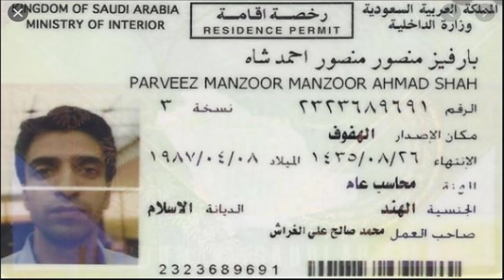Ministry of Labor: Latest Update - Saudi Arabia latest news today in Urdu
Ministry of Labor: Latest Update - Saudi Arabia latest news today in Urdu 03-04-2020